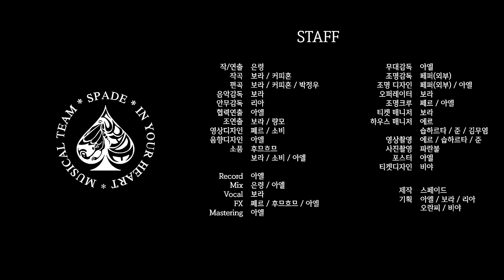팬뮤지컬 전지적 독자 시점 '구원의 마왕' | 무대팀 SPADE (스페이드)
뮤지컬 무대팀 SPADE(스페이드)의 16번째 무대, 팬뮤지컬 [ 전지적 독자 시점 - 구원의 마왕 ] 전면 영상입니다.

* 공연 일시: 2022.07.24(일) 오후 3시
* 장소: 소극장 무극 (혜화역 3번 출구)

-웹소설 [전지적 독자 시점]을 원작으로 한 비공식, 비상업, 팬메이드 단편 뮤지컬입니다.
-성우진이 사전에 녹음한 음원을 바탕으로, 별도의 코스어들이 안무와 액션을 선보이는 퍼포먼스 공연입니다.  코스프레 공연에 대한 이해를 가지고 관람해주시면 감사하겠습니다.
-4곡의 창작 넘버를 포함하여, 약 30분 내외의 공연입니다.